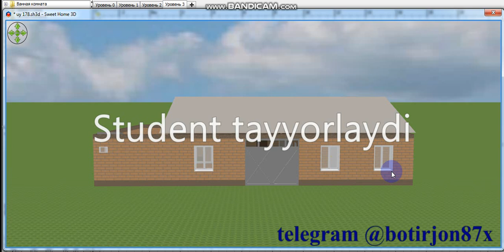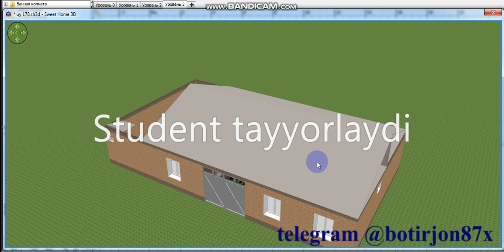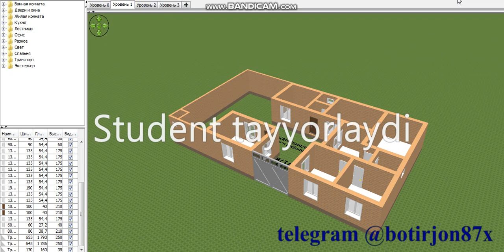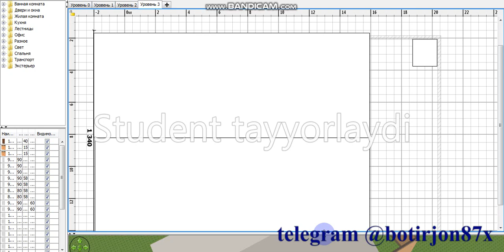uy 178 uy chizmasi 2.9 sotux yerga mo`ljallangan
1260x2250 sm o`lchamdagi uyning chizmasini sizlarga havola qilyapmiz.

Video sizlarga yoqdi deb umid qilaman. ketkazgan voqtingizga rozi bo`ling!
Hurmat ila
Botirjon Xazratov